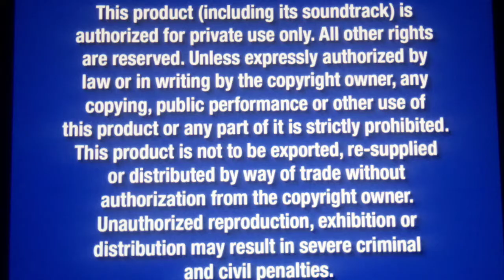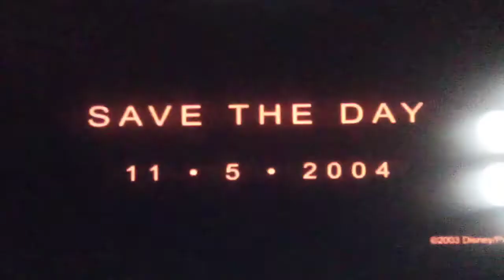March 13, 2021